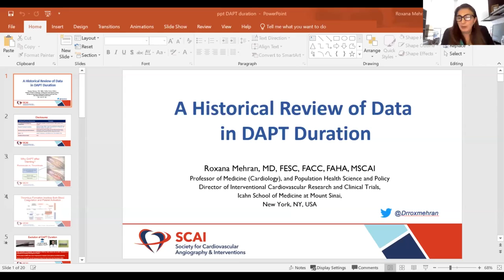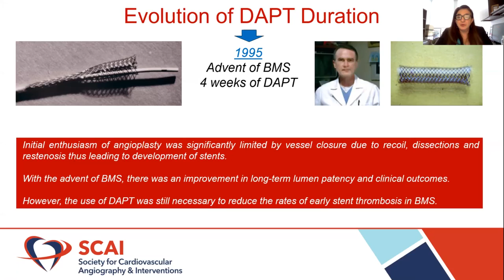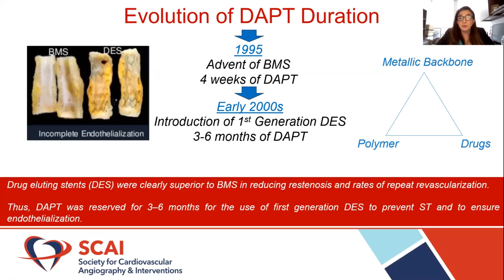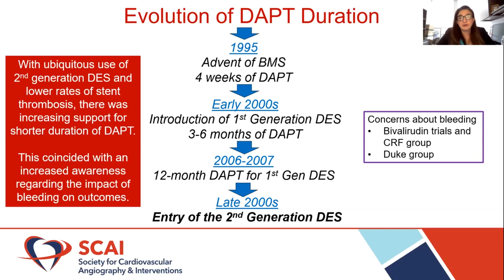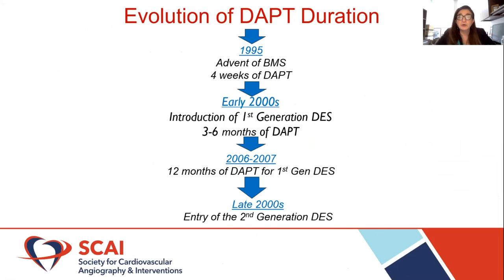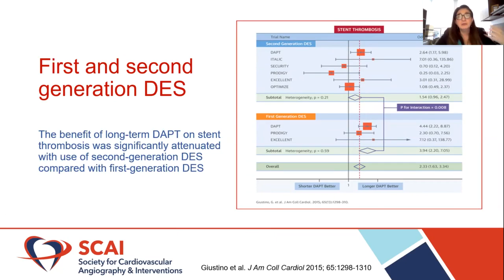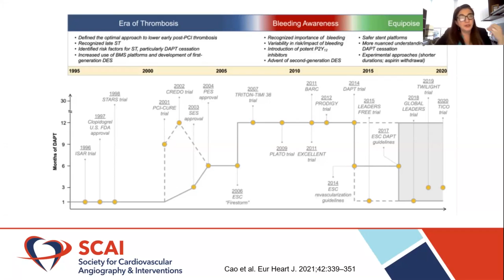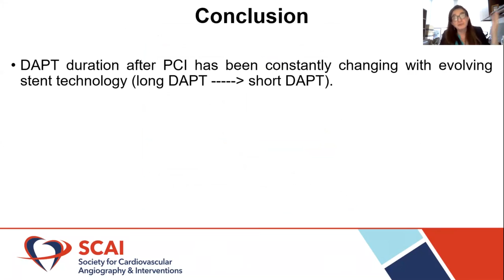A Historical Review of Data in DAPT Duration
Roxana Mehran, MD, MSCAI
Activity expires April 30, 2022